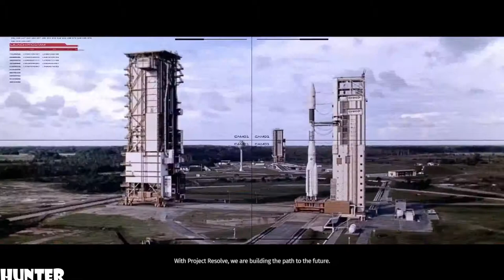The Surge Gameplay RX580 & INTEL I7 7700K (1080p)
Welcome to CREO, the megacorporation saving the world! A catastrophic event has knocked you out during the first day on the job… you wake up equipped with a heavy-grade exoskeleton, in a destroyed section of the complex.